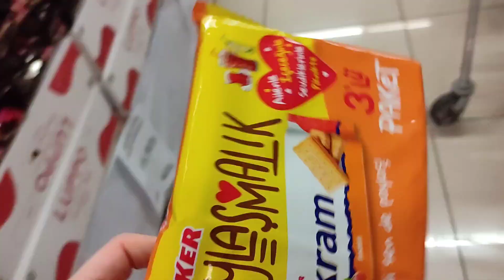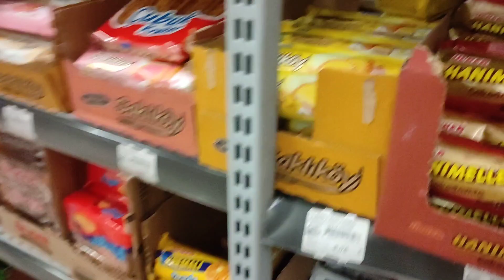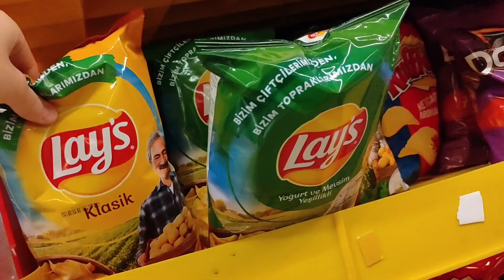SARI RENK ALIYORUZ !! SEPETİ SARI RENK YAPALIM !! @DilaKent @PrensesLinaTv@RukiyeCetinkaya